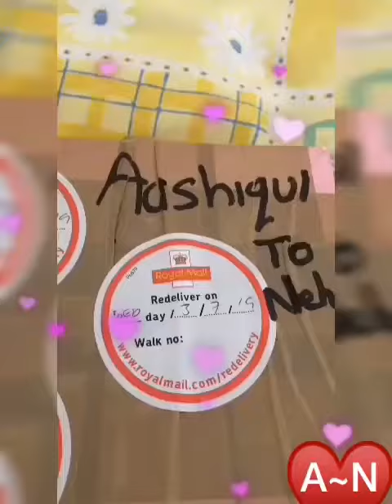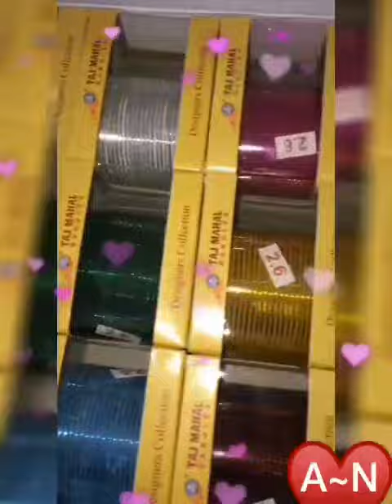WOW MORE GIFTS FOR ME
Other Awesome  Surprise Gifts From My ❤️ Jaana Aashiqui ❤️ 18 Different Amazing Colourful Bangles ❤️ Set Of 2 Stylish Beautiful Paayals (anklets) ❤️ And Lovely Gold , Sliver Earrings ❤️ There Is No Greater Gift To Have Than Being In Love By You ❤️ I Feel So Blessed ❤️ Thanks My Darling Aashiqui ❤️ Queen Neha Aashiqui ❤️ Rulez ❤️